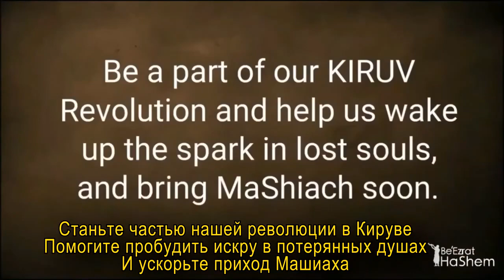Когда вас никто не видит что вы смотрите...| Русский дубляж | Раввин Ярон Реувен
☝Легко контролировать свои глаза, когда Раввин рядом с вами.
Контролировать свои глаза, Работай Якарим, это, когда никто не смотрит. И вы находитесь у компьютера в 3 часа ночи.
На что вы смотрите?

☝Не пропустите, смотрите весь урок и поделитесь с друзьями!

👍Нажимая "нравится" и "поделиться", Вы выполняете важную Мицву (Заповедь) - помогаете распространению Торы!

☝В конце дней мы переживаем моральное банкротство и боремся в духовной тьме с небольшим количеством света. Не беспокойтесь, так же, как Всевышний снабжает вас воздухом, Он также дает вам лекарство под названием Тора от духовных недугов. Все, что вам нужно сделать, это приложить все усилия, чтобы узнать, что Он говорит. Независимо от того, мужчина вы или женщина, взрослый или ребенок, если вы действительно постараетесь, вам гарантирована лучшая жизнь в этом мире и в следующем. Время идет, Машиах на пороге, и либо сейчас, либо никогда. Учитесь с раввином Львом Лейбом Лернером, углубляйтесь в еврейскую Хашкафу (Мировоззрение) и  Ѓалаху (законы) и Беэзрат Ашем (с Божьей помощью), вы станете ближе к Нему и заслужите, чтобы пережить Конец Дней.

▸ Цикл классов, объясняющих основы иудаизма для людей, которые хотят вернуться к своим истокам или принять гиюр.

✡ BeEzrat HaShem Russian